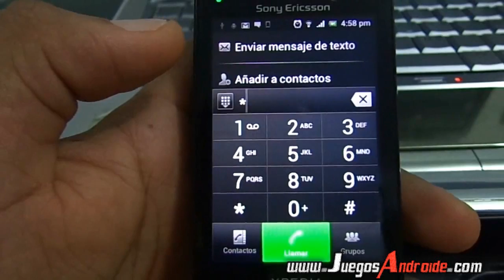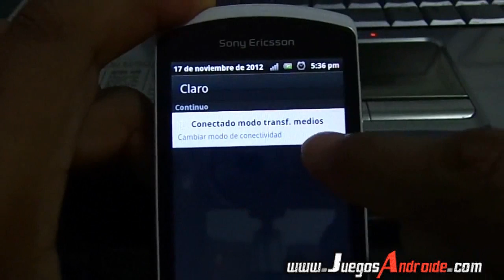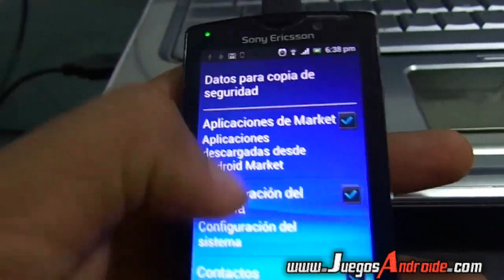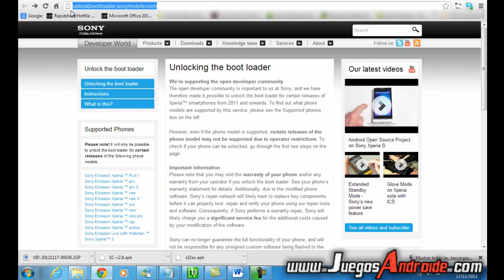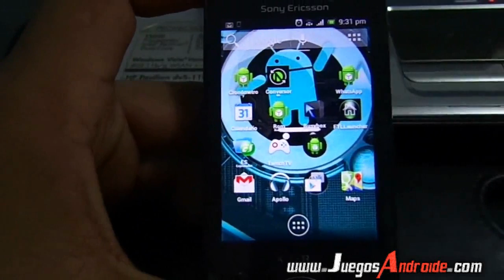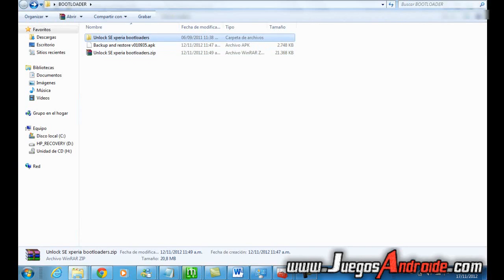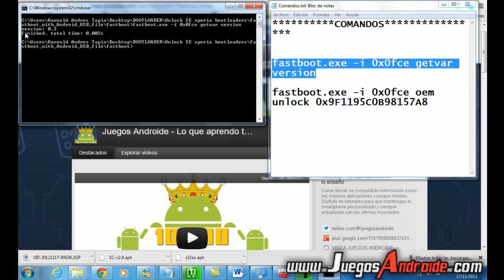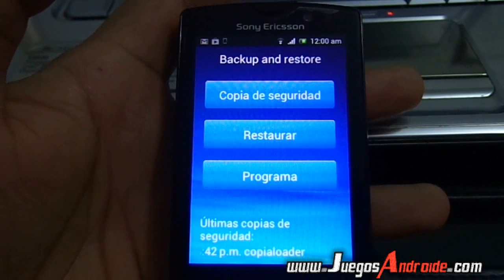Como desbloquear el BOOTLOADER Sony Xperia modelos 2011-2012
Como desbloquear el Gestor de arranque Sony Xperia modelos 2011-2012

El bootloader o gestor de arranque es un programa el cual permite que el teléfono se inicie. Cuando se compra un teléfono el gestor de arranque por defecto se encuentra bloqueado por lo cual no se pueden instalar kernel u roms cocinadas. Con el desbloqueo del gestor de arranque usted va a poder instalar esas rom pero se advierte que este proceso anula por completo la garantía de tu teléfono.

Paso 1

Código para ver si tu teléfono se puede desbloquear *#*#7378423#*#*

NOTA: Si después de poner el código te dice que no se pude desbloquear investiga esta pagina ya que te ayudan a desbloquearlo pero debes pagar
 Te recomiendo investigar a fondo esta web

Paso 2
Seleccione el modo de conexión USB en Modo almc masivo MSC

Paso 3
Realizar una copia de seguridad de todas tus aplicaciones este paso se puede hacer con tu herramienta preferida yo recomiendo ultimate backup ver video
Aplicación usada en el video (OJO puede que no te funcione)

NOTA: En caso de que el link esta caído la pueden buscar en google colocando el nombre del programa

Paso 5
Para ver el número IMEI de nuestro teléfono marca el siguiente código *#06# recuerda apuntarlo en un papel e ir a la página web para obtener la clave de desbloque puedes ir a esta página si le das clic al siguiente

Paso 6
Comandos para ejecutar en la consola
fastboot.exe -i 0x0fce getvar version
fastboot.exe -i 0x0fce oem unlock 0xKEY
Remplazar la palabra KEY por el código obtenido en el paso 5

Paso 7
En este paso conectaremos el teléfono en modo Fastboot en el caso de los Xperias RAY,MINI,MINI PRO,ACTIVE,LIVE ingresas al modo presionando y manteniendo presionada la tecla de subir volumen luego conectas el cable USB al teléfono y debes ver como alumbra una luz en color azul. Para otros terminales por ejemplo los modelos 2012 creo que también puede ingresar con tecla volumen pero no estoy seguro por favor averigua más sobre esto para complementar.

Paso 8
En este paso vamos ingresar a la carpeta UNLOCK SE XPERIA BOOTLOADER luego a Fastboot_with_android_USB_file  luego presionamos la tecla shift del pc damos un clic derecho en la carpeta fastboot luego seleccionamos la opción de abrir ventana de comandos. Lo único que queda en pegar los comandos de PASO 6 en la consola o ventanas de comando y listo. Disfrútalo!!!.

Template mady by Wiziquad